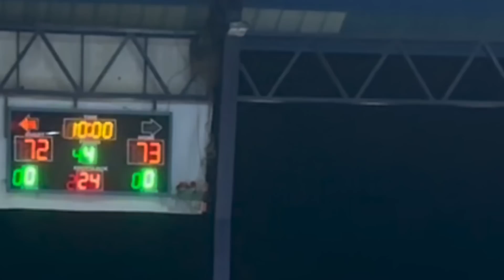PANALAY SA SAN LUIS PAMPANGA!